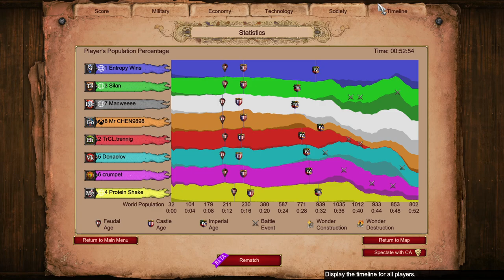Sicilian Pocket 5 TC Boom